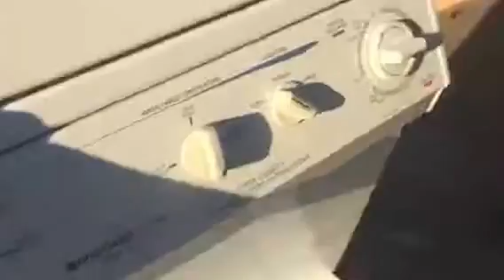Copy of Frigidaire stackable vs Kenmore stackable